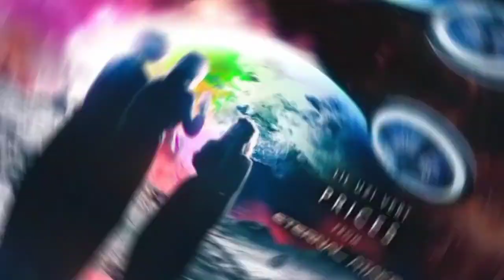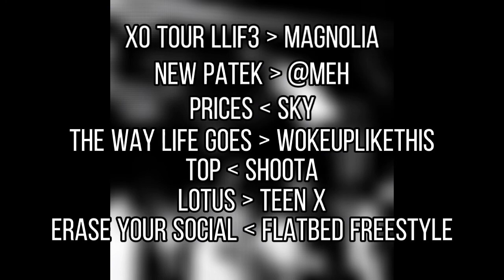Lil Uzi Vert 🛸 VS Playboi Carti 🔫! Pojedynek i Porównanie raperów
Uzi vs Carti! to tylko i wyłącznie moja opinia, preferuje Uziego ale bardzo lubię również Cartiego!

Polecam wbić na główny kanał link w info nt. kanału a nazwa to MicheQ, avatar skina z fortnite🎮

polecam wbić i tam lol (pewnie i tak nikt tego nie czyta xDDDD)

udostępniajcie prosze bo chce wbić parę Dubów na tym koncie, bo długo mi schodzi z takimi filmami😜